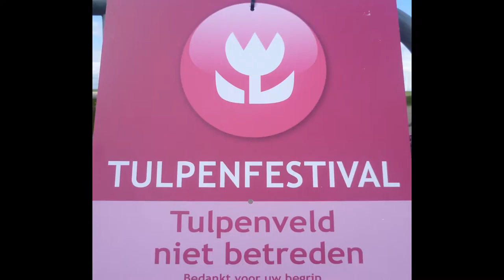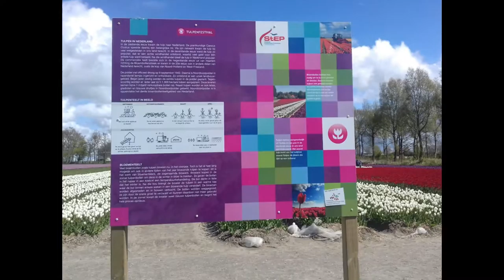A Road Trip-Toe thru the Tulips in de Noordoostplder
A Roadtrip Tip-Toe thru the Tulips,